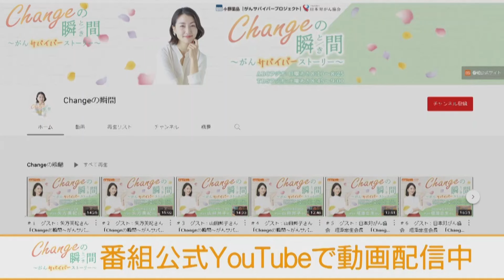＃２２６ ゲスト：忽那健太さん「Changeの瞬間～がんサバイバーストーリー」